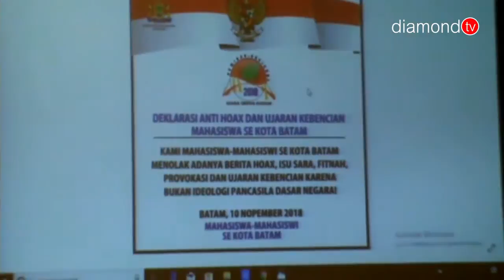DEKLARASI MAHASISWA ANTI HOAX PROVOKASI DAN UJARAN KEBENCIAN